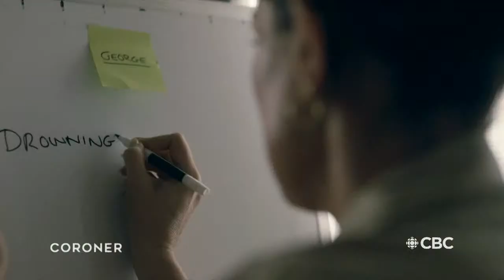Canada's New Year's Eve: Countdown to 2022 — Atlantic Time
Join host and Canadian comedy icon Rick Mercer for a truly Canadian New Year’s Eve countdown featuring musical performances from celebrations all across Canada.